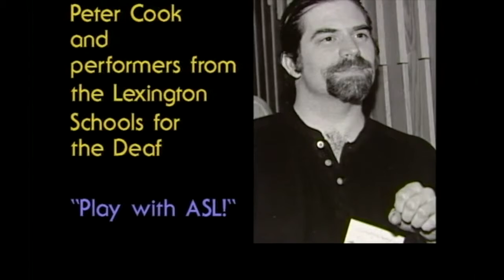Clip of Lexington School for the Deaf Students "JFK Assassination"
Lexington School for the Deaf students under Peter Cook's direction perform a story related to the JFK Assassination.
"This project is supported by a Digitizing Hidden Collections grant from the Council on Library and Information Resources (CLIR). The grant program is made possible by funding from the Andrew W. Mellon Foundation."